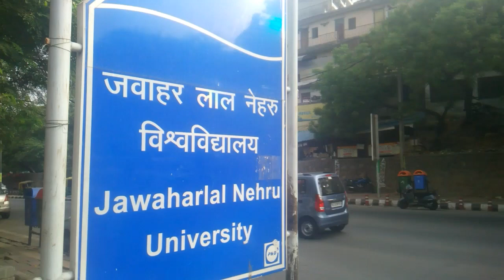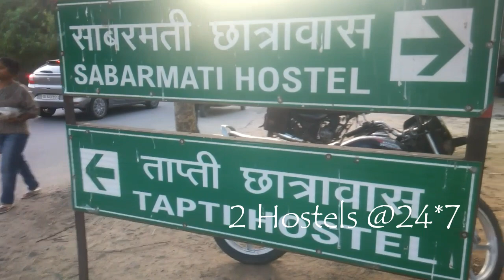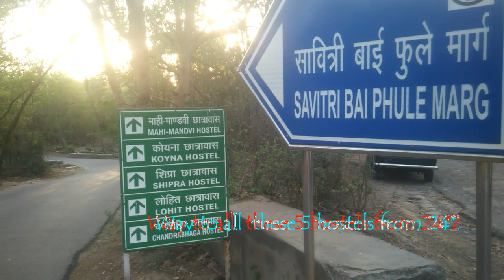A Glimpse of JNU Hostels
In this video I tried to provide a glimpse of the hostels inside the JNU Campus. This video is in Hindi Language because most of you requested me to do next video in Hindi. So here we go. Remember, I tried adding all hostels but I missed to add Damodar Hostel, which is at East Gate side.

The whole purpose of this video is to make you aware of the Hostels. I can't go in details about every hostels. That's not in my capacity.

Namaste